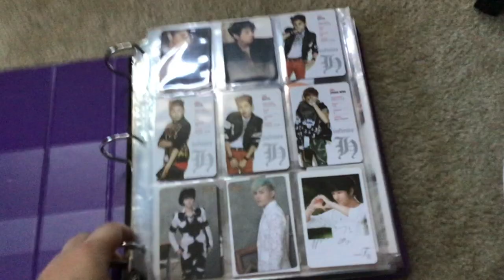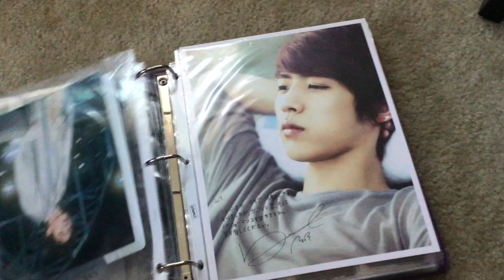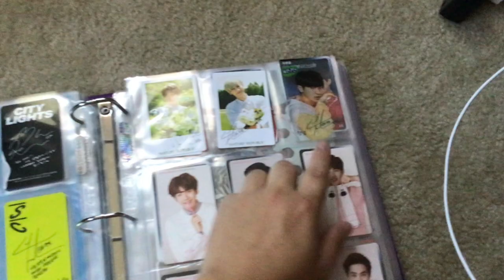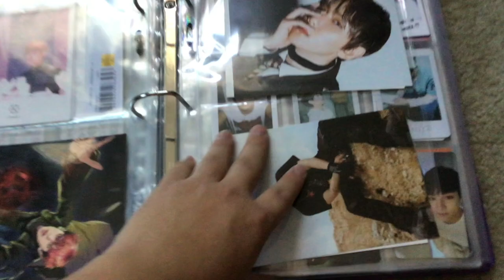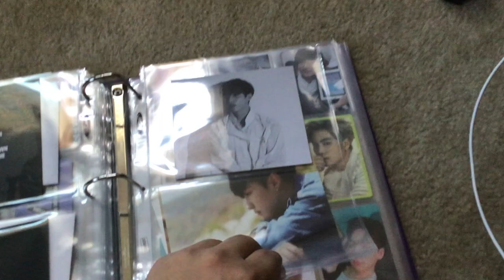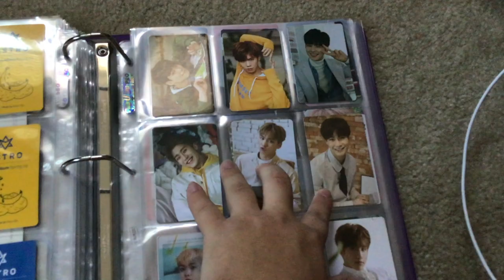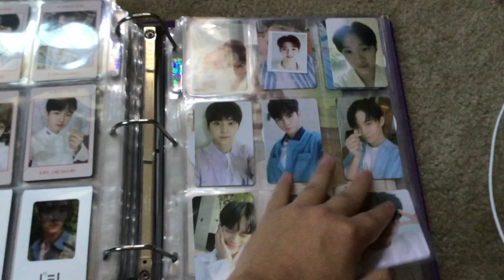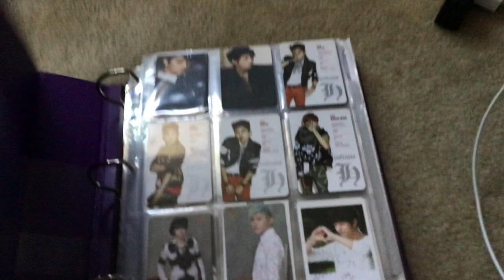Getting My Photocards Together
Finally bought some new pockets and we're slowly getting things to look presentable.